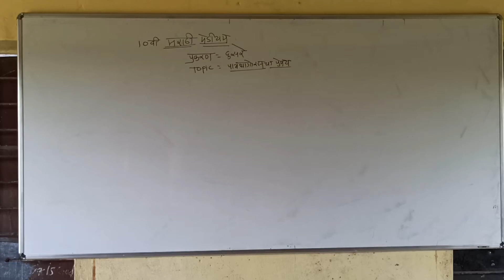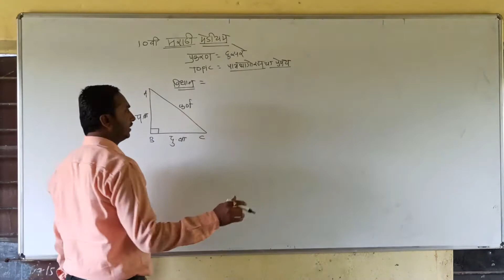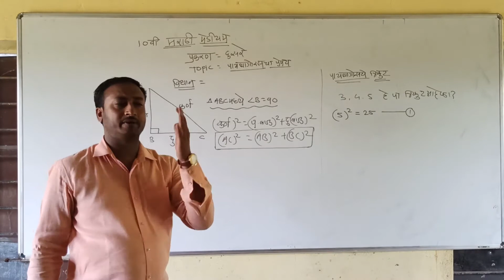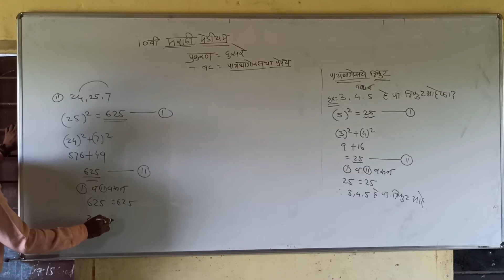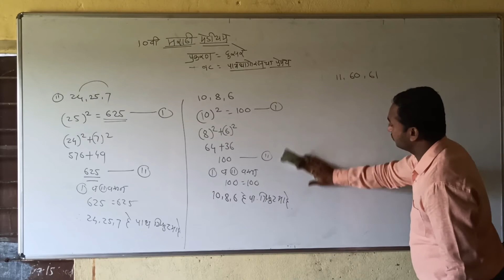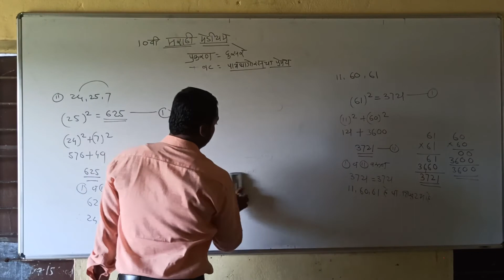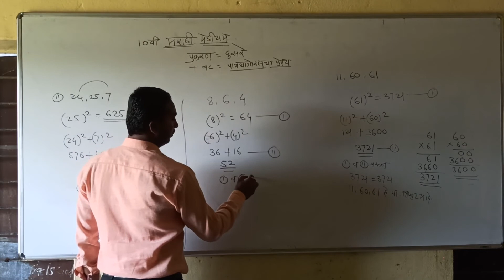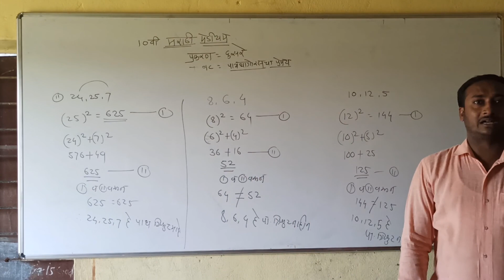Shaikh Sir 10th class marathi